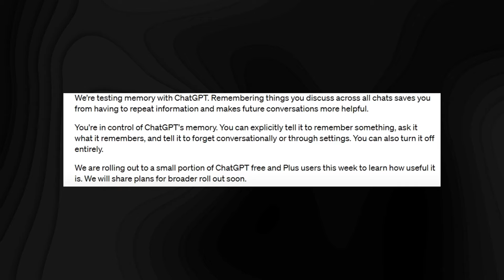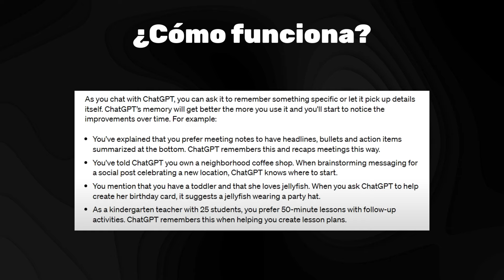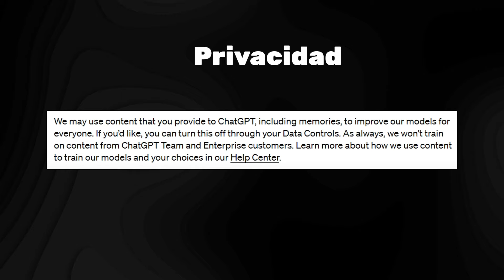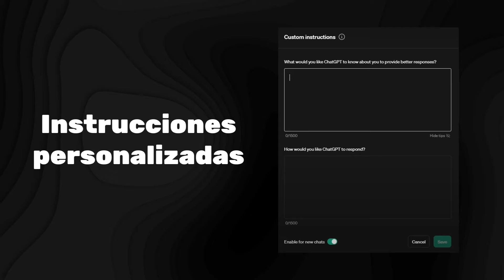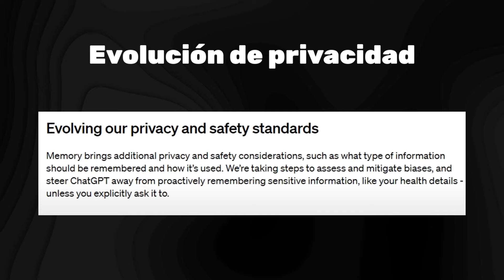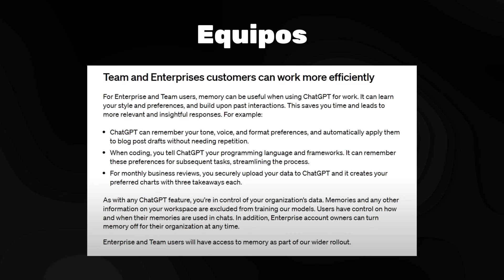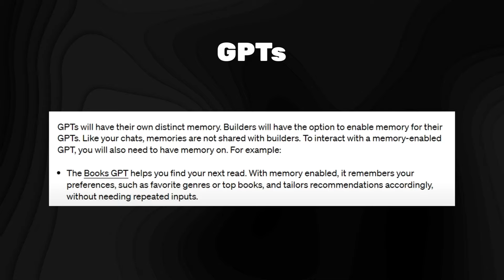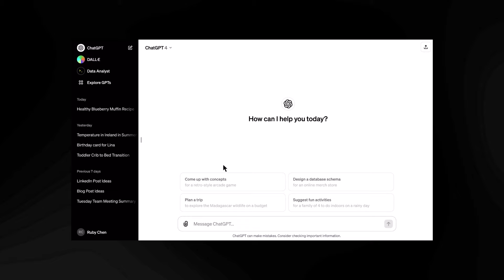¡La nueva función 'Memoria' de GPT-4 ha sido LANZADA! (Actualización de la Memoria de ChatGPT)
En este informe especial, exploramos los emocionantes detalles sobre la última actualización de GPT-4 que introduce la esperada función de memoria en ChatGPT. Descubre cómo esta mejora transforma la capacidad de retención y contextualización del modelo de lenguaje, llevando las interacciones a un nivel completamente nuevo. Acompáñanos para obtener un análisis profundo de cómo esta actualización redefine la experiencia de usuario con la inteligencia artificial. ¡No te pierdas esta primicia que está generando entusiasmo en la comunidad tecnológica!

Videos similares:

: Disney Revoluciona la Inteligencia Artificial Con Sus NUEVOS Robots...
: ¿Qué tan poderosa será la IA en 2030?
: Revolución en OpenAI: Sam Altman Despedido en un Giro Inesperado

 • Ultimas noticias sobre inteligencia artificial